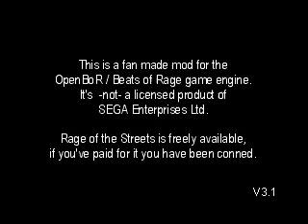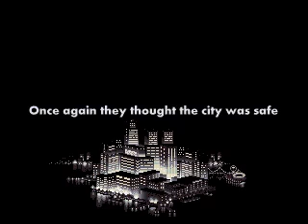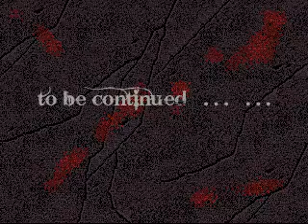Streets of Rage XXX(OpenBOR)(v3.2) PT(Pt 4)(03-13-18)